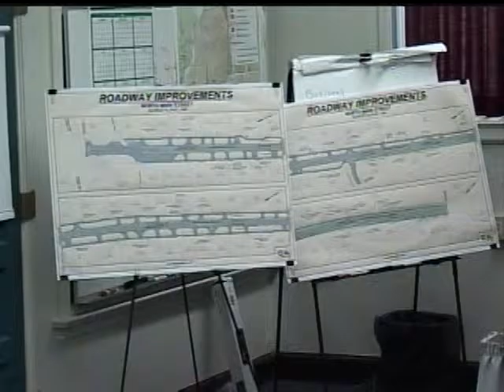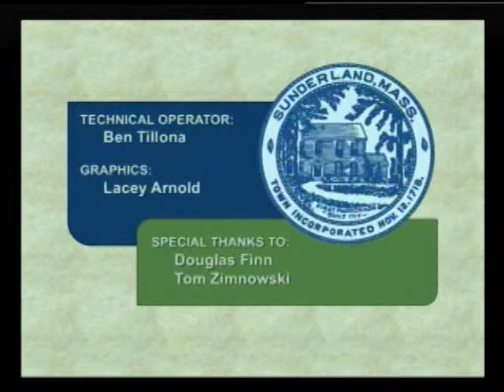Sunderland Selectboard - June 6, 2016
A meeting of the Sunderland Selectboard recorded at the Sunderland Town Hall in Sunderland, MA on June 6, 2016 by Frontier Community Access Television.